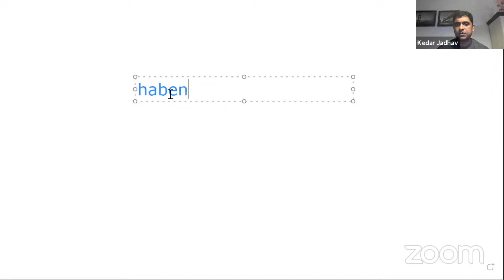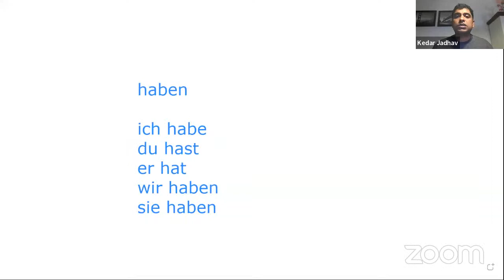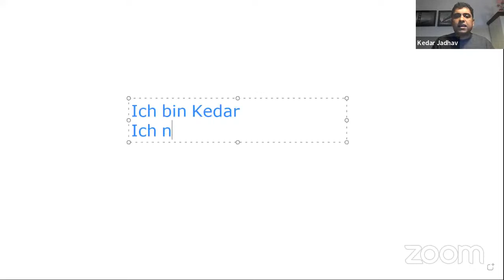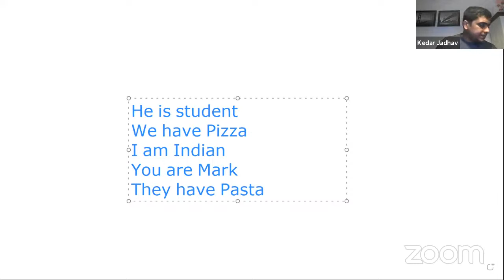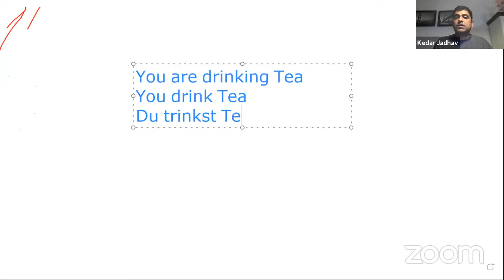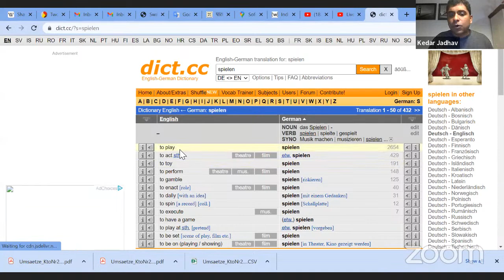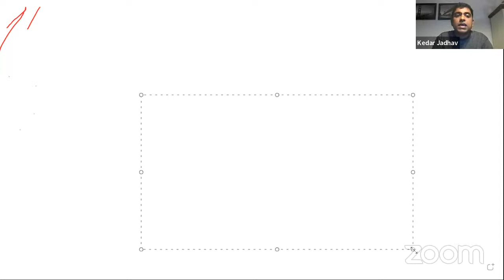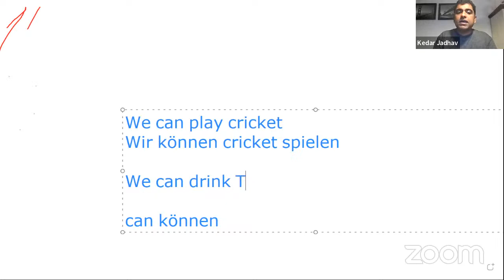Learn German with Kedar Jadhav: Live A1 Session 5 : Haben and sein